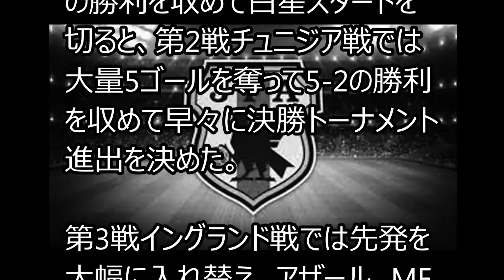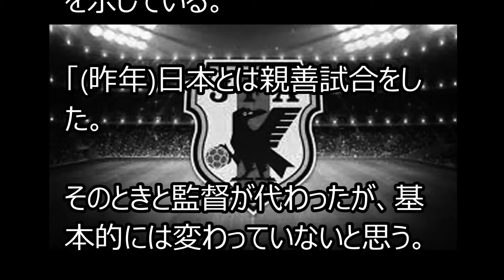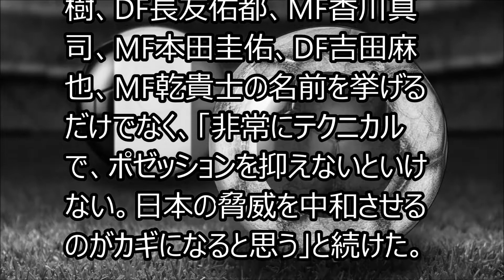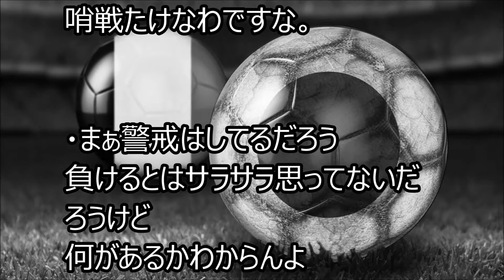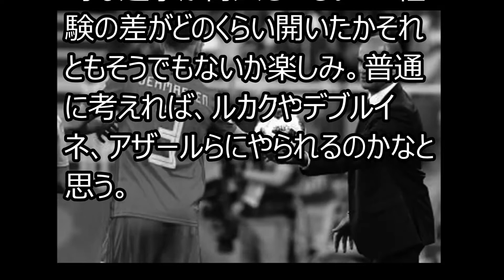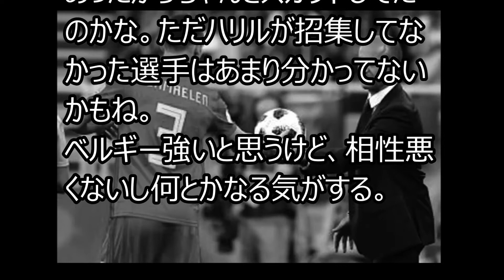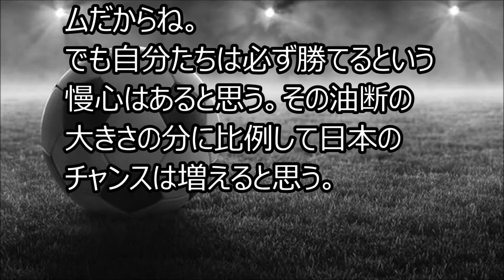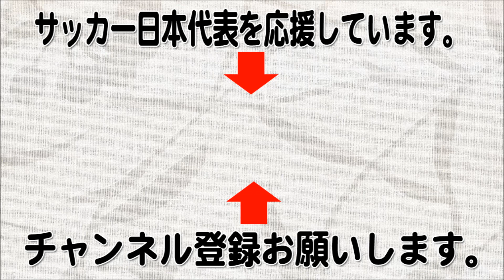西野ジャパン 油断なんかして無かった！サッカー日本代表と決勝トーナメントで対戦するベルギーが異常な程、日本に警戒している！しかもロベルト・マルティネス監督とFWエデン・アザールが名指しする理由とは…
■サッカー日本代表を応援しよう！

■記事概要

「日本は非常にテクニカル」ベルギー指揮官が“選手名”を挙げて警戒

翌2日に日本代表と決勝トーナメント1回戦で対戦するベルギー代表のロベルト・マルティネス監督とFWエデン・アザールが1日、公式会見に出席した。

■関連動画

サッカー日本代表FW宇佐美貴史選手の千葉合宿で見せたボールタッチ

【超WSTV裏実況】日本代表vsスイス代表～西野JAPAN、初勝利なるか！？W杯本大会へのサバイバルが始まる…

【サカつくRTW】ガチャ130連敗に『日本代表ガチャ』で終止符を打つ【プロサッカークラブをつくろう! ロード・トゥ・ワールド】

【速報】サッカー日本代表スイス戦!!【ボコボコに】[デジタル ニュース・オンライン][旧政治ニュース・オンライン]

【撮って出し】シャチリのキレに気をつけろ！スイス代表対日本代表 前日練習 SWISS ver.@スイス・ルガーノ 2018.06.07

サッカー日本代表元監督のヴァイッド・ハリルホジッチが現代表選手に放った衝撃の爆弾発言が…。「心から応援する」といいつつも……？#2018,soccer,russiaworldcup

西野ジャパン サッカー日本代表　おっさんトライアングル炸裂！？か…初戦コロンビア戦で勝利できる？

ワールドカップ（W杯）ロシア大会で「はい。ご主人様。」とナイキがメイド化しファン困惑！イランは八つ当たりを受け「マジか…？」アメリカの制裁措置発動しミズノ、アシックス大チャンス…？

サッカー日本代表西野監督　金髪の長友に本田に、おせーよ。もっと面白いリアクションしろ！に金髪頭達固まる。パラグアイ戦に、4－2で勝利したもののベテラン勢 はもう賞味期限切れ？？

サッカー日本代表選手を英データサイトが評価したら驚愕の採点結果に…。「マジかよ！」ネイマールやメッシが上位、日本代表のトップ評価は…やっぱり…に思わず苦笑

西野ジャパン サッカー日本代表の西野朗監督が出した、土壇場での苦肉の決断に一同驚愕。険しい顔つきでクラブハウスからグラウンドに向かう…

サッカー日本代表にコロンビアMFハメスが強烈な自信満々の宣戦布告を放ちメンバー凍りつく。グループHには敵がいない？エースが抱く大きすぎる飢餓問題も…

日本 運命の一戦はまさかの展開に 日本 勝負の後半!! 本田投入！それで... “ サッカーの母国 "イングランド新エース・ケインが躍動！

?川大迫ゴーリ！日本が強豪コロンビア撃破！W杯 "歴史的勝利" !!! 強豪コロンビアに2-1日本"奇跡"3つの理由元日本代表武田氏解説 ! 劇的決勝ゴール！ "大迫半端ない"に 熱視線

ハメスロドリゲスが日本戦後に放った一言に一同驚愕！香川と大迫のゴールで敗戦もセネガルとポーランドには…サッカー日本代表・ロシアW杯

【中西哲生】●コロンヒ?ア戦分析●本田圭佑について言及【サッカー日本代表】【ワールト?カッフ?】【作業用BGM】

サッカー日本代表コロンビア戦で一発退場のサンチェス選手の命がガチでヤバイ事に…

本田圭佑 ロシアW杯コロンビア戦インタビューでの"表情の違和感"の真相が判明！

つづいてニュース7日本代表現地から最新情報。W杯初戦日本快勝「新た歴つくった」! "半端じゃない" 発進！ 金星の日本代表大迫選手が大活躍。[11人対10人] 後半主導権を握まり...

サッカー日本代表の歴史的勝利の裏で日本の“ある行為”が話題に…他国と異なる行いに海外大絶賛！【mayu】

サッカー日本代表の本田圭佑が“ありえない発言”でセネガル戦前に内紛再発【ロシアW杯】

大金星 日本代表 歴史勝利の1日に密着 式合前 渋谷でコロナ料理店で...「負けれない戦い」 雪辱 日本コロンビアに歴史的勝利 列島熱狂！

サッカー日本代表とコロンビア代表のサポーター達の行為に世界中が大絶賛【ロシアW杯】

【W杯】サッカーの試合があると渋谷に集まる馬鹿共がキモすぎる件について【日本代表 ロシアワールドカップ】

日本代表コロンビア戦を中西哲生が総括。本田の起用法についても言及。【サッカーワールドカップ2018】

【中西哲生】※これで満足する日本代表は世界から相手にされません※ どうしても あと一勝が必要！

【岩政大樹】ポーランドを破ったセネガルはコロンビアより脅威です ※日本代表は残酷な結果になるかもしれません※

西野ジャパン　サッカー日本代表　海外メディアがセネガル戦で、最高のプレゼントを与えてしまう川島永嗣への酷すぎる評価を連載。「あいつホンマにGKか？違うGKなら勝ってた？」

西野ジャパン　サッカー日本代表　大半の予想を裏切るセネガルと引き分け！歴史的な試合に、この4年でこんなに成長しているとは…

西野ジャパン　サッカー日本代表　「大迫半端ないって」商標登録済みだった！商標権男よりパッチもんの方が売れる事実に「関係無い人より発言した人に権利あるんじゃ無い？」と正論かまされ特許庁にも飛び火が…？

サッカー日本代表の西野朗監督がついうっかりセネガル戦の予告先発をしてしまい関係者が真っ青に。余裕綽綽でそんな事言っていいの…と各誌記者・外国人記者から声も…

サッカー日本代表のサポーターが自分都合のメッセージ、コロっコロっ都合よく壮大な掌返し！今までの批判は何処へ…本当にファンか？セネガルに負けるとまた批判か？…西野ジャパン